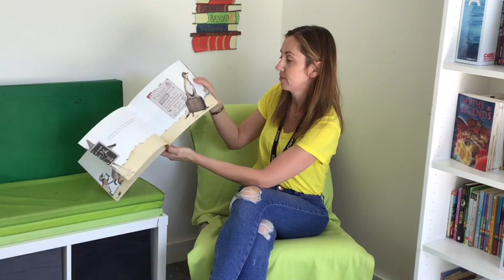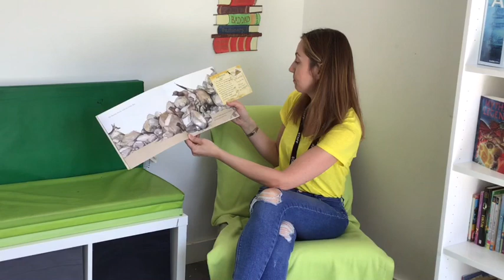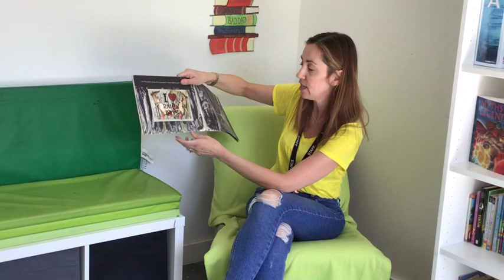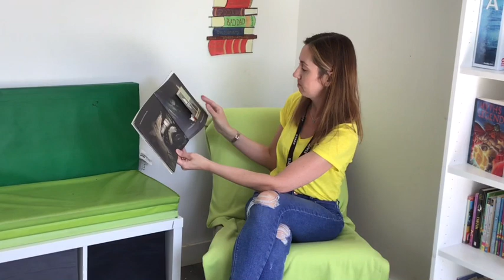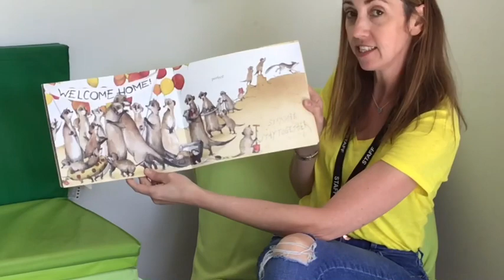Mrs Shannon- Meerkat Mail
This is one of our favourites read to you by the lovely Mrs Shannon :)